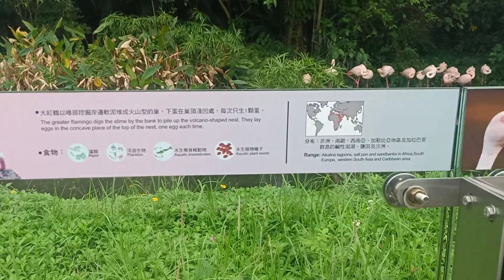木柵動物園：紅鶴